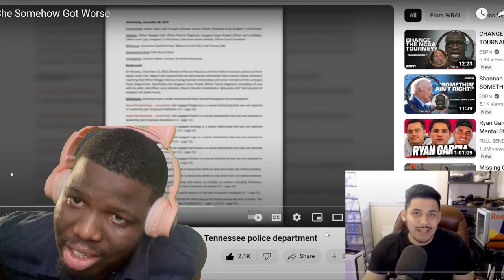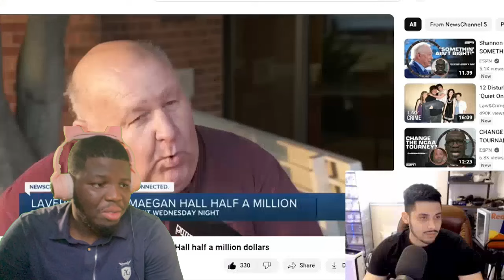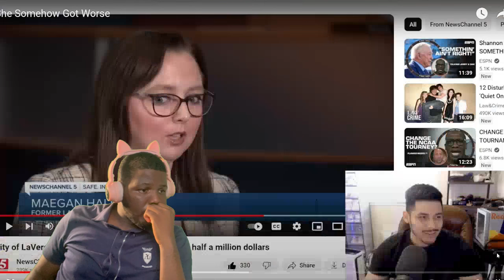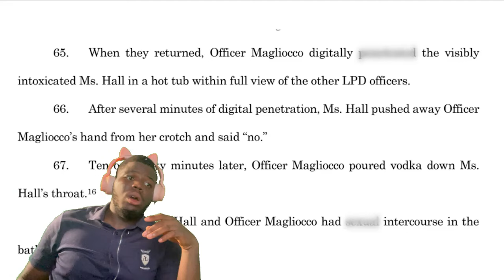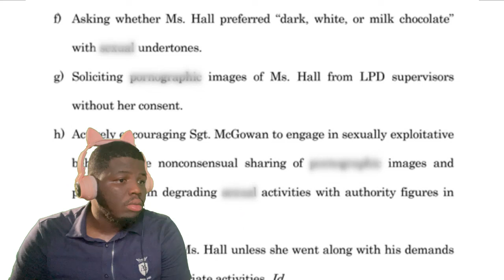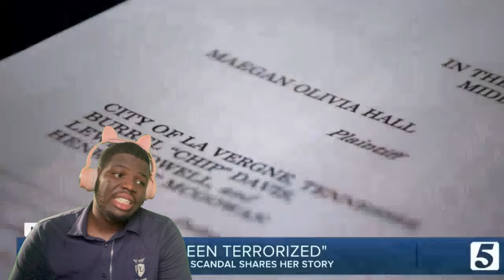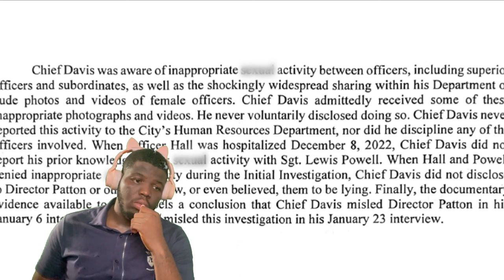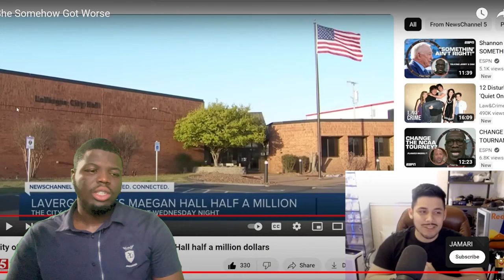She Somehow Got Worse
Welcome to wisdomwolf! Here, you'll find all the most interesting and mind-blowing discoveries we've come across. Our videos are packed with fun and engaging content that will leave you saying, "Wow, I didn't know that!" From the strange and bizarre to the latest scientific breakthroughs, we've got it all. So why not join us on this wild ride of discovery and see for yourself just how fascinating the world can be?

REACTION VIDEO to She Somehow Got Worse by " @JAMARISPEAKS  " Out Now